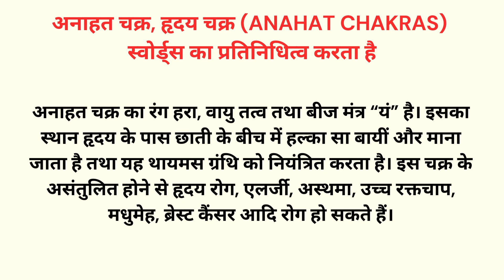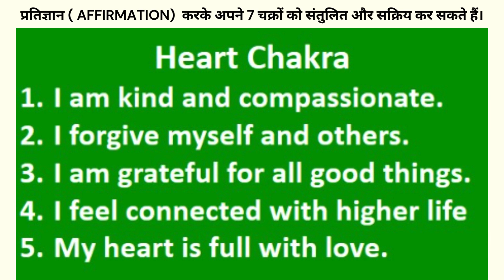DAY 4 TAROT CARD CHARGING HEART CHAKRA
🔮 Welcome to Tarot with Ishvarii! 🌟
🌟About channel :
Embark on a mystical journey with me as we explore the ancient art of tarot card reading. Whether you're seeking guidance, insight, or a deeper connection with your spiritual side, you've found a home here. Our growing community is a haven for tarot enthusiasts and curious minds alike.

🌈 What to Expect:

In-depth Tarot Card Readings
Insightful Guidance for Life's Journey
Spirituality and Self-Discovery
Engaging Community Discussions

for behind-the-scenes content, community updates, and more.

Thank you for being part of our journey. Your presence enriches our community, and I'm excited to share the magic of tarot with you!

🧿Thank you for leading by example and proving that dreams can be achieved through hard work and determination. Your influence has shaped my aspirations, and I am sincerely grateful for the positive impact you've had on my life.

tarot card reading how others see you
tarot card reading how does he feel about me
tarot card reading his current feelings
tarot card reading husband
tarot card reading his thoughts
tarot card reading how they feel about me
tarot card reading hindi today hindi